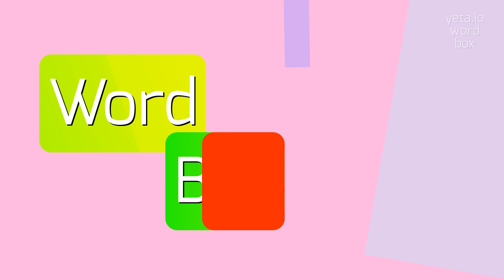How to say "cuspides"! (High Quality Voices)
Watch in this video how to say and pronounce "cuspides"!